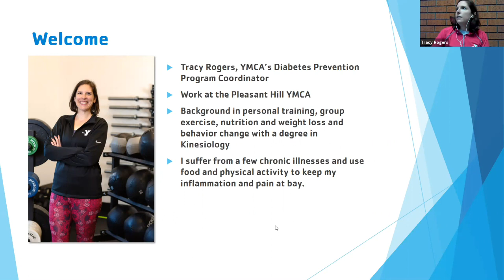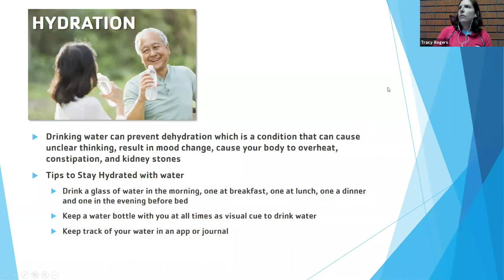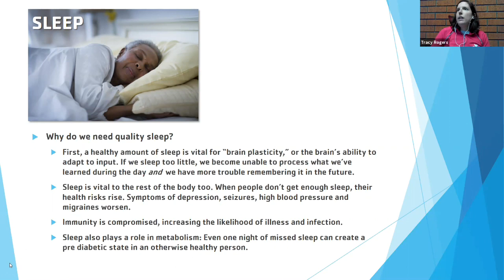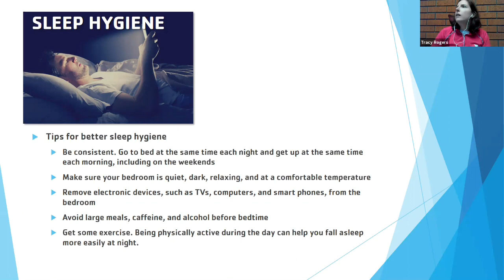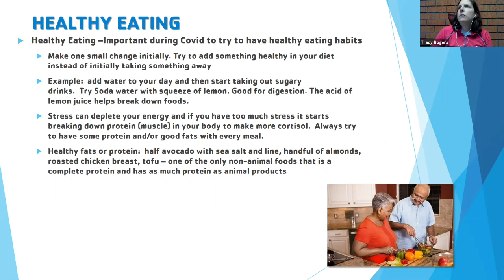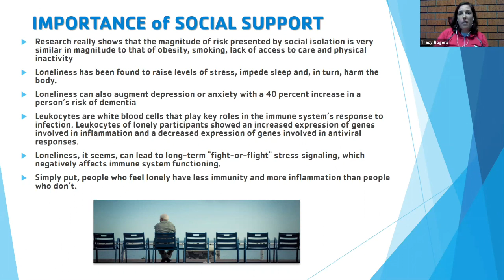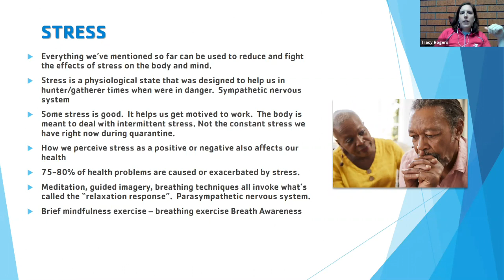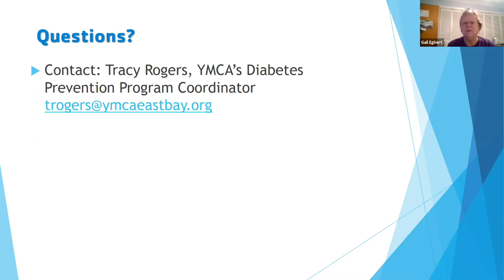Commission on Aging - Healthy Habits during Quarantine